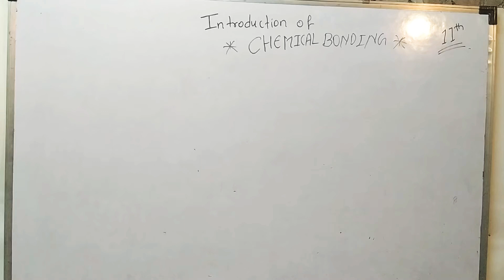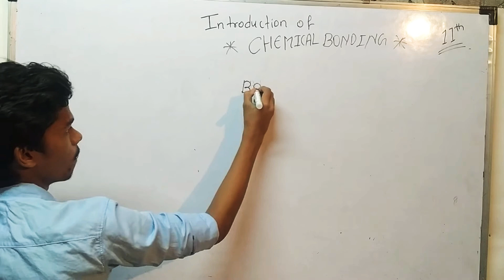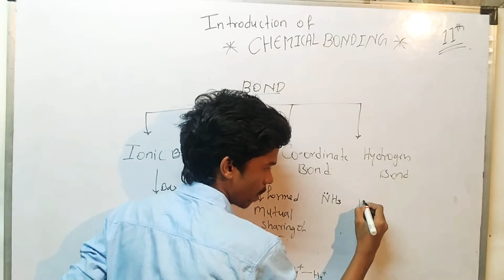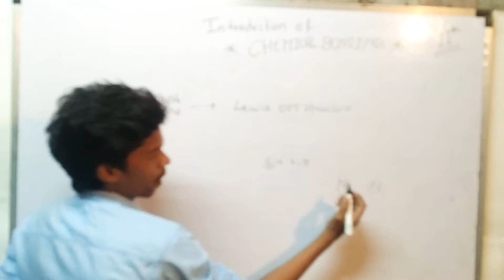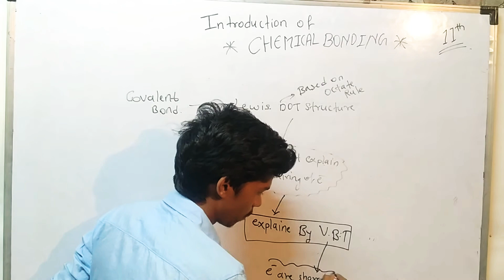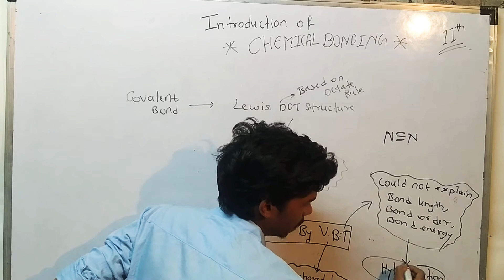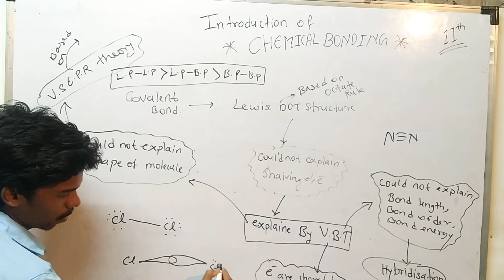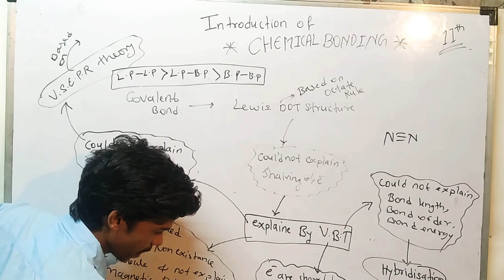Introduction of CHEMICAL BONDING 👍/full chapter in one page.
Introduction of CHEMICAL BONDING.

whole chapter in one page

class 11th